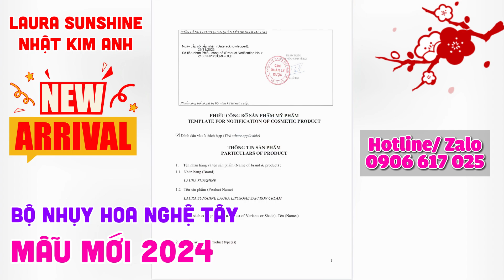Bộ Serum kem dưỡng nhụy hoa nghệ tây Laura Sunshine Nhật Kim Anh Mẫu mới 2024 | LIPOSOME SAFFRON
Bộ Serum kem dưỡng nhụy hoa nghệ tây Laura Sunshine Nhật Kim Anh Mẫu mới 2024
LIPOSOME SAFFRON SERUM & LIPOSOME SAFFRON CREAM - CÔNG NGHÊ ĐỘT PHÁ MỚI
    💦Liposome được mệnh danh là “bà hoàng” công nghệ giúp các dưỡng chất được hoạt động tốt nhất. Công nghệ Liposome - với kích thước nhỏ và cấu trúc tương tự với lớp lipid trên da sẽ giúp các dưỡng chất thẩm thấu sâu vào da với hàm lượng chính xác. Đồng thời, giúp ngăn ngừa, giảm thâm nám và dưỡng trắng da hiệu quả hơn, an toàn cho da và giảm thiểu tác dụng không mong muốn.
    💦Công nghệ Liposome đã có mặt tại Laura Sunshine, ứng dụng vào bộ đôi SERUM VÀ KEM DƯỠNG SAFFRON HOÀN TOÀN MỚI.
Một bước tiến vượt bậc về thành phần, công nghệ và bao bì sản phẩm. Bộ đôi chắc chắn sẽ "cực hot" trong thời gian sắp tới.
💥Thông tin đầy đủ gửi trong file đính kèm.
💥Giá bán niêm yết:
- LIPOSOME SAFFRON SERUM: 950.000/ hộp/ 50ml.
- LIPOSOME SAFFRON CREAM: 850.000/ hộp/ 50ml.